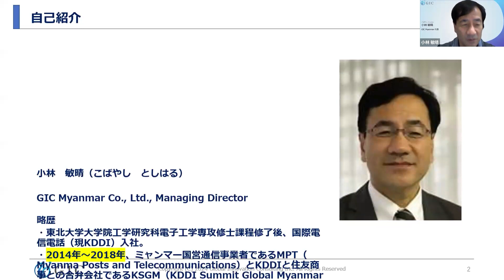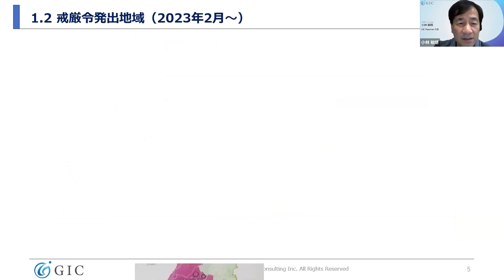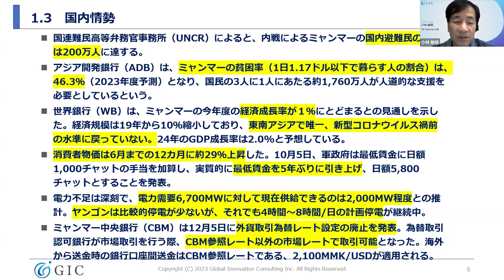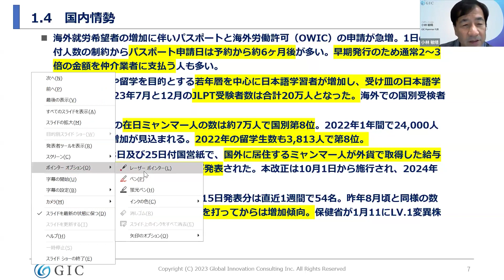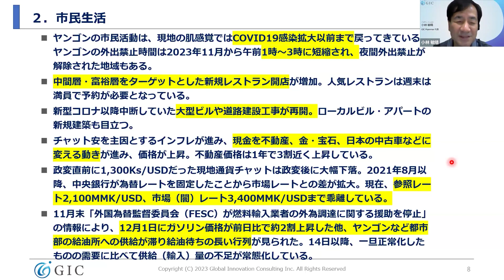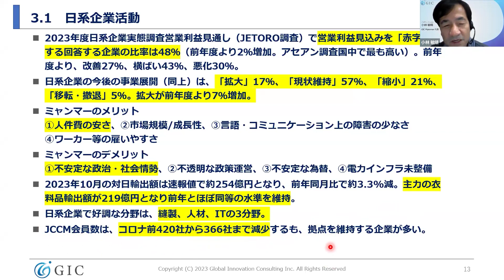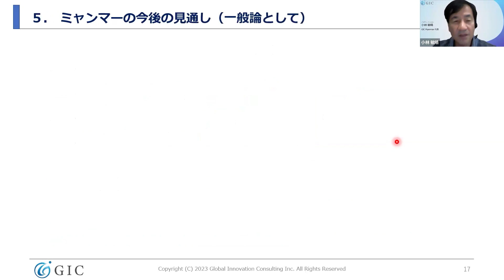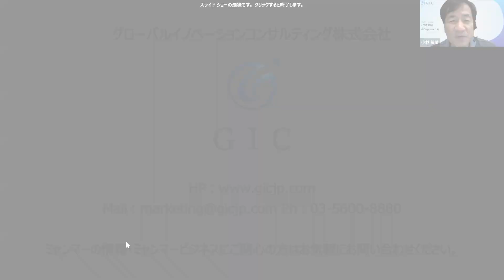「2024年ミャンマー最新情報セミナー 」ミャンマーの今後の行方ー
本動画は2024年2月1日に開催された、当社GIC 主催のウェビナーの録画です。
GICでは定期的にセミナーを開催しており、ミャンマー現地の最新情報、ミャンマーオフショア開発、ミャンマー人材などについて発信しております。

また、当社のホームページではミャンマーの最新の情報をアップデートで投稿しており、ミャンマーの情報にご興味を持つかったは是非お尋ねください。